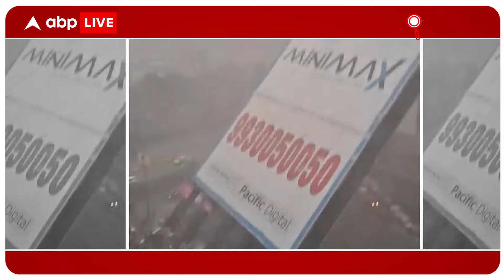Mumbai News: Mumbai के घाटकोपर में होर्डिंग गिरने से अब तक 14 की मौत, 74 घायल | ABP LIVE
देश की आर्थिक राजधानी मुंबई में मौसम ने अचानक करवट ली...धूल भरी आंधी के बाद बारिश की दोहरी मार झेलनी पड़ी...तेज हवा के कारण चारों तरफ धूल का गुबार ही गुबार था...तेज हवा की वजह से मेट्रो और लोकल रेल सेवा के साथ विमानों की उड़ान भी रोकनी पड़ीं...